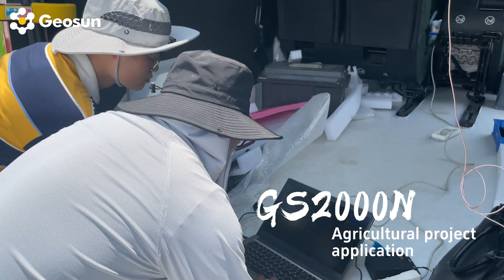GS-2000N VTOL UAV LiDAR: Precision Agriculture Techniques & Benefits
Unlock the potential of GS-2000N VTOL UAV LiDAR for precision agriculture! This video dives deep into essential techniques and the myriad benefits of integrating LiDAR technology into your farming practices. From field mapping to crop analysis, discover how this advanced system optimizes data collection, enhances yield monitoring, and improves overall productivity. Explore the key features of the GS-2000N VTOL UAV LiDAR and learn how it revolutionizes agriculture projects with its accuracy and efficiency.

Key feature to take away:
10cm accuracy at 500m AGL
Up to 7 returns
100K to 2,000K laser pulse rate per second
Max 300 lines scan rate
Geosun high-level gSpin 410 POS system
0.003° pitch/roll accuracy
0.01° heading accuracy
45MP Full-frame RGB camera
300m to 800m AGL recommended
Born for aerial surveying

If you are interested in UAV/drone LiDAR mapping or mobile LiDAR technology, you have come to the right place! Geosun is one of the leading companies in UAV/drone LiDAR mapping solutions and mobile LiDAR scanning systems. Providing the most cost-effective UAV/drone LiDAR mapping products with free 3d point cloud annotation and 3d point cloud generation software, we are here to help you understand and succeed with your UAV/drone LiDAR, and mobile LiDAR needs!